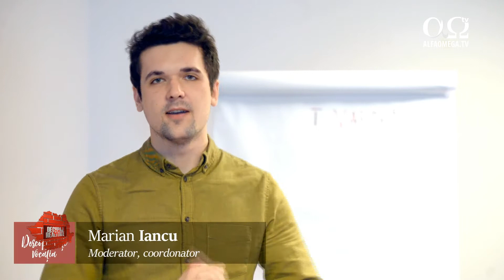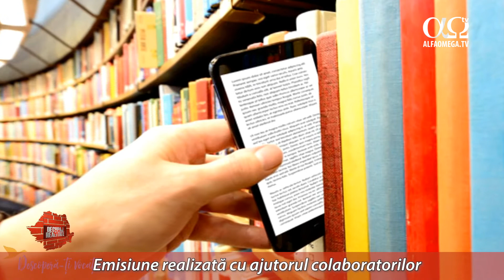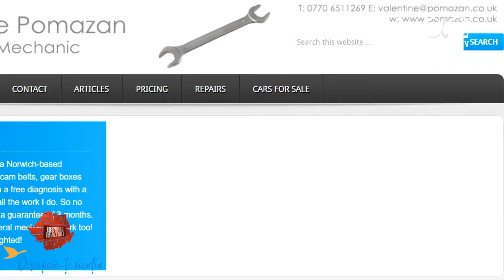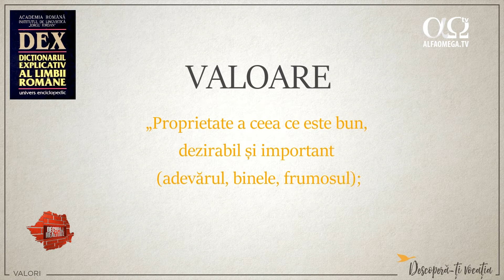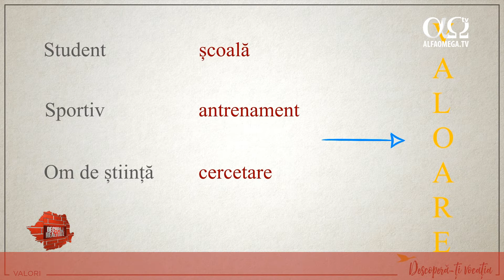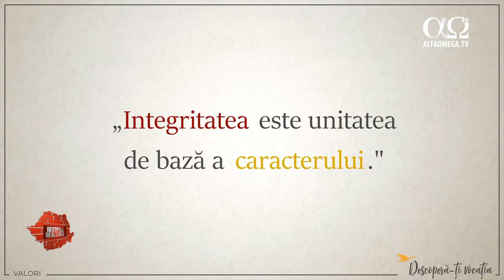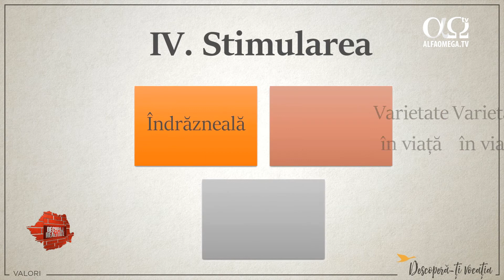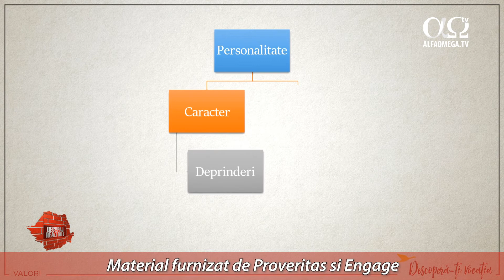Cum să îți descoperi vocația | Decupaj din realitate 6.11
Dă like și distribuie dacă îți place și dacă vrei să îți aducem conținut asemănător. Sau, de ce nu, propune tu alte tipuri de materiale sau subiecte pe care să ți le oferim. Așteptăm să ne scrii sugestiile tale în secțiunea de comentarii.